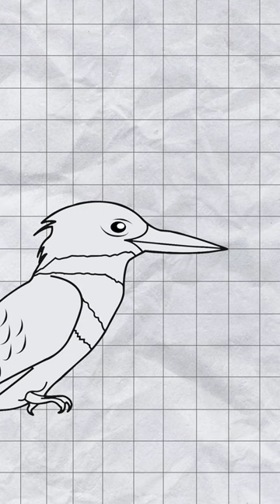Bullet Trains Were Inspired By A Bird? | Nature Meets Engineering | Biomimicry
How did Kingfisher birds inspire the design of Bullet trains? This is when nature meets engineering. Ideas from nature help solve real-world problems, like developing better technologies for our use.

Biomimicry is the process of utilising nature's systems and patterns to solve complex human problems.